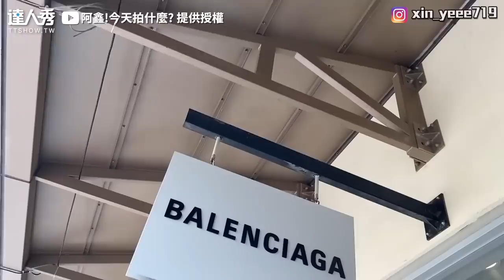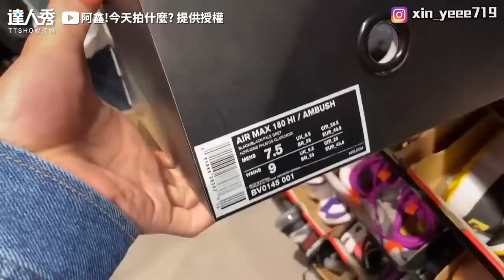【到台灣OUTLET挖寶之旅 聯名款打折價格俗到哭爸！】｜阿鑫!今天拍什麼?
明天就去挖寶！💪🏻 (3編)